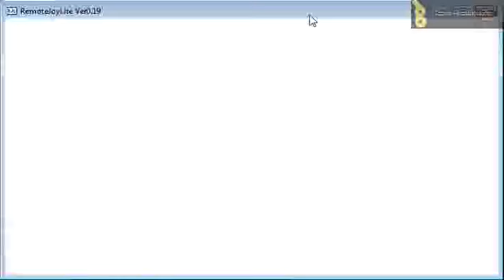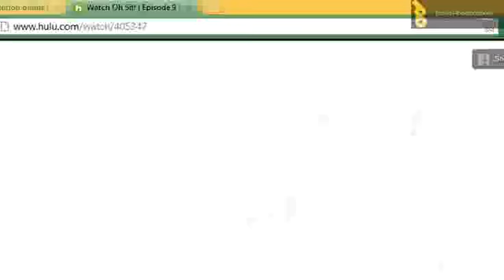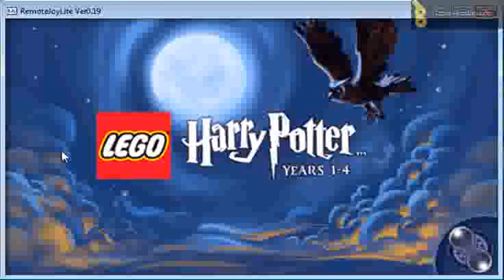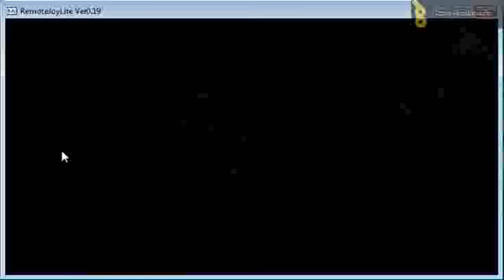The Keeper of The Keys (Lego PPM Act I Part 4)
wait this was the one with the spell and we fly on our new broom
why are there stereotypes in this school?